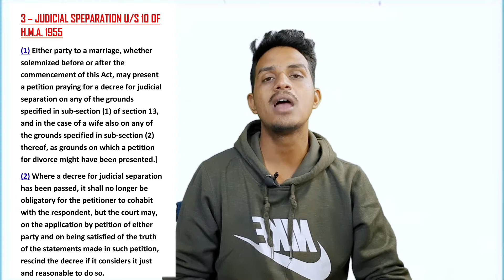Judicial Separation in Hindu Marriage Act 1955